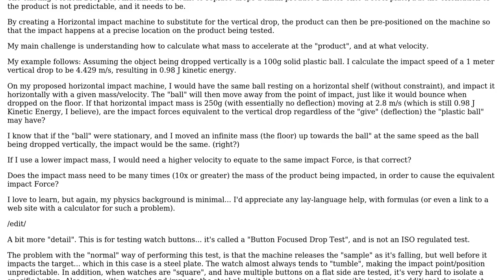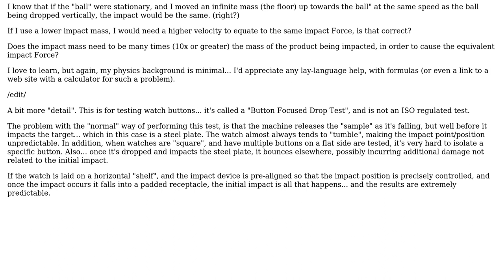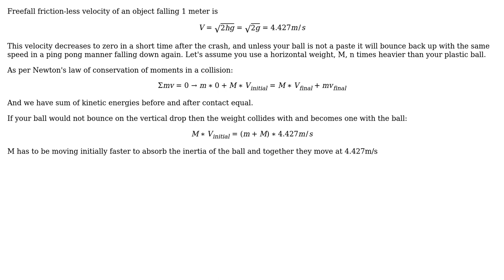Engineering: How to create a mechanical equivalent to dropping object onto steel floor?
With thanks & praise to God, and with thanks to the many people who have made this project possible! You are responsible for your own actions.